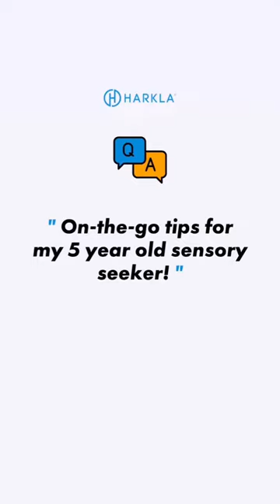On-the-go Strategies for a Sensory Seeker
The first thing you need to do is meet your child's sensory needs 15-20 minutes BEFORE you leave the house!
Then you want to include some type of calming proprioceptive input:
👉 Animal walks
👉 Bubble mountain
👉 Push or pull heavy items
👉 Yoga, deep breathing
⭐ These calming activities will be the ones that your child enjoys AND that help their nervous system feel calm and regulated!
Next have sensory tools available in the car. Again these tools will be personalized to your child and their specific needs, but some ideas to get started:
👉 Oral motor input - gum, chewy or crunchy or resistive snacks, something to blow like a whistle (if you can tolerate the noise 😅)
👉 Fidgets - something for your child to manipulate with their hands like a stress ball, a fidget book, or a pop tube
👉 Weighted items - your child's weighted vest for the 10-15 minute car ride or a weighted lap pad
👉 Noise cancelling headphones OR calming music with headphones
The key here is helping your sensory seeker feel regulated BEFORE you leave the house and then provide strategies for during the trip to help stay regulated.
Also be sure to provide a fun movement activity AFTER returning home!
What on-the-go strategies do you use with your child?!